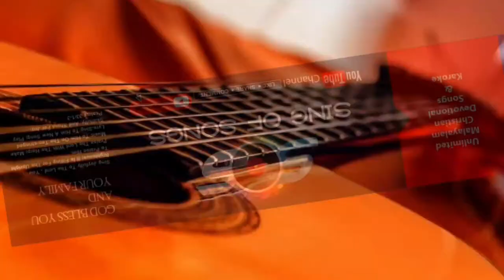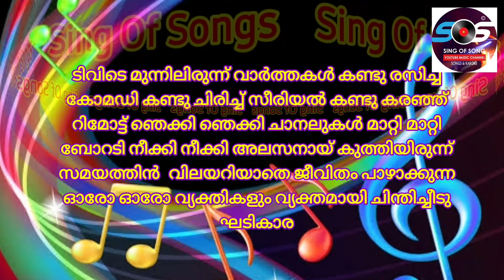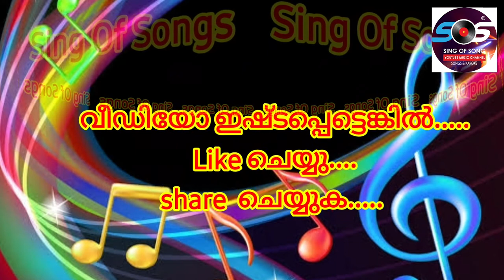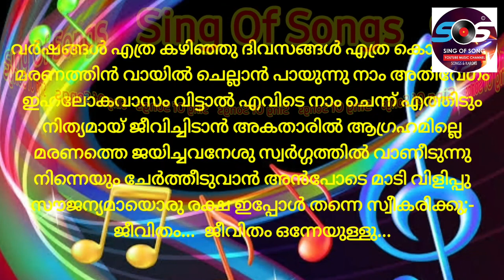ജീവിതം ഒന്നേയുള്ളു വെറുതെ പാഴാക്കിടല്ലെ...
ജീവിതം ഒന്നേയുള്ളു അത്
വെറുതെ പാഴാക്കിടല്ലെ
മരിക്കും മുമ്പെ ഒന്നോർത്തിടുക
ഇനിയൊരു ജീവിതം ഭൂവിതിലില്ലാ(2)

1 ടിവിടെ മുന്നിലിരുന്ന് വാർത്തകൾ കണ്ടു രസിച്ച്
കോമഡി കണ്ടു ചിരിച്ച് സീരിയൽ കണ്ടു കരഞ്ഞ്
റിമോട്ട് ഞെക്കി ഞെക്കി ചാനലുകൾ മാറ്റി മാറ്റി
ബോറടി നീക്കി നീക്കി അലസനായ് കുത്തിയിരുന്ന്
സമയത്തിൻ  വിലയറിയാതെ ജീവിതം പാഴാക്കുന്ന
ഓരോ ഓരോ വ്യക്തികളും വ്യക്തമായി ചിന്തിച്ചീടു
ഘടികാര സൂചി സദാ നിർത്താതെ ചലിക്കുന്നു
ജീവിതം... there is only one life;-

2 ഫെയ്സ് ബുക്കും ട്വിറ്ററും പിന്നെ വാട്സ് അപ്പും കയറി ഇറങ്ങി
അന്യന്റെ വാളിൽ നോക്കി ഗോസിപ്പും തേടിനടന്ന്
ചുമ്മാതെ കമന്റുകൾ ഇട്ടും വേണ്ടാത്തത് ഷെയറും ചെയ്തും
കമ്പ്യൂട്ടർ സ്ക്രീനിൻ മുമ്പിൽ കുറെ നേരം കുത്തിയിരുന്ന്
ധാരാളം ചാറ്റും ചെയ്തും ന്യൂ ഫ്രെണ്ട്സിനെ ആഡ് ചെയ്തും
എന്നിട്ടും ഒറ്റയ്ക്കെന്നൊരു തോന്നലു മാറുന്നില്ല
ഈ കാണും ചങ്ങാതികൾ നിൻ മരണം വരയെ കൂടെക്കാണു
zindaki, zindaki eki hi hay;-

3 യൗവന ചോരത്തിളപ്പിൽ ലോകത്തിൻ മോഹം തേടി
ആരെയും കൂസിടാതെ സ്വന്തം കഴിവിലൂന്നി
ഗർവ്വോടെ തലയും ഉയർത്തി നെഞ്ചും വിരിച്ചു നടന്നു
ആരെയും വകവെയ്ക്കാതെ തന്നിഷ്ടം മാത്രം ചെയ്ത്
ആത്മീക സത്യം കേട്ടാൽ no intrest എന്നു മൊഴിഞ്ഞു
ദൈവീക ഭക്തിയുമില്ലാ ദൈവത്തെ പേടിയുമില്ലാ
ഇങ്ങനെ പോയാൽ പിന്നെ കഷ്ടം എന്നെ പറയാനുള്ളു
vazhve... vazhve ondre unde;-

4 യൗവനം പോയ് മറയും വാർദ്ധക്യം വന്നെത്തീടും
കണ്ണിന്റെ കാഴ്ചകൾ മങ്ങും കേൾവിക്കും തകരാറാകും
സുന്ദര രൂപം മാറും ജരനരകൾ ബാധിച്ചീടും
വില്ലുപോൽ കൂനി വളയും ഓർമ്മകൾ നിശ്ചലമാകും
നാം കണ്ട കനവുകൾ എല്ലാം തകർന്നു തരിപ്പണമാകും
ആറടി മണ്ണിൽ നമ്മുടെ ഓട്ടവും വന്നു നിലയ്ക്കും
മരണം ഇങ്ങെത്തും മുമ്പേ രക്ഷാമാർഗ്ഗം നീ തേടിടു
there is... there is only one life;-

5 വർഷങ്ങൾ എത്ര കഴിഞ്ഞു ദിവസങ്ങൾ എത്ര കൊഴിഞ്ഞു
മരണത്തിൻ വായിൽ ചെല്ലാൻ പായുന്നു നാം അതിവേഗം
ഇഹലോകവാസം വിട്ടാൽ എവിടെ നാം ചെന്ന് എത്തിടും
നിത്യമായ് ജീവിച്ചിടാൻ അകതാരിൽ ആഗ്രഹമില്ലെ
മരണത്തെ ജയിച്ചവനേശു സ്വർഗ്ഗത്തിൽ വാണീടുന്നു
നിന്നെയും ചേർത്തീടുവാൻ അൻപോടെ മാടി വിളിപ്പു
സൗജന്യമായൊരു രക്ഷ ഇപ്പോൾ തന്നെ സ്വീകരിക്കു;-
ജീവിതം...  ജീവിതം ഒന്നേയുള്ളു...

നിങ്ങൾ കേൾക്കാൻ കൊതിക്കുന്ന നല്ല ക്രിസ്ത്യൻ പാട്ടുകൾ ഈ ചാനലിലൂടെ ആസ്വദിക്കാം.
   നിങ്ങളുടെ വിലയേറിയ അഭിപ്രായങ്ങളും നിർദ്ദേശങ്ങളും കമെന്റ്സിലൂടെ  അറിയിക്കുക
        പഴയതും പുതിയതുമായ എല്ലാ ഗാനങ്ങളും ഈ ചാനൽ update ചെയ്യുന്നതായിരിക്കും, മാത്രമല്ല പാട്ടുപാടി പഠിക്കുവാൻ ആഗ്രഹിക്കുന്നവർക്ക് പാട്ടുകളുടെ Lyrics പാട്ടിനൊപ്പം കൂടെ പഠിക്കുന്ന രീതിയിൽ ഉൾക്കൊള്ളിച്ചിട്ടുണ്ട്. കൂടാതെ എല്ലാ പാട്ടുകളും കരോക്കെ ഈ ചാനലിലൂടെ നിങ്ങൾക്ക് കേൾക്കുവാനും പാടി പഠിക്കാനും സാധിക്കും.

Query Solved:

1,  christian devotional songs
2, malayalam christian devotional songs
3, malayalam christian devotional songs with Lirics
4,  malayalam christian devotional karaoke songs with Lirics
5, malayalam christian karaoke songs
6, malayalam christian karaoke songs with lyrics
7, malayalam jesus songs
6, devotional songs